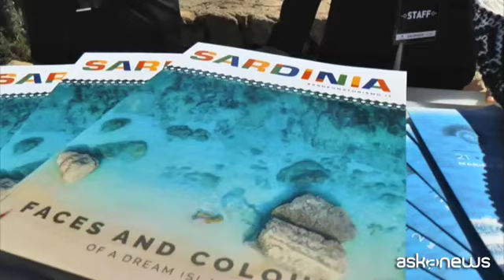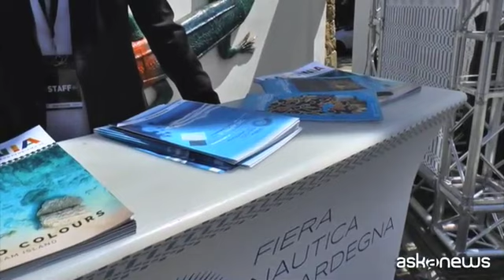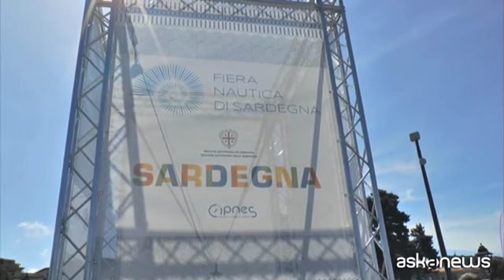Sardegna, a Porto Rotondo la seconda edizione della Fiera Nautica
Porto Rotondo, 24 apr. (askanews) - Rimettere la Sardegna al centro del Mediterraneo e usare il mare dell'isola come elemento di unione per artigianato, tradizioni e culture da fare scoprire al turista.
È questa la missione della seconda edizione della Fiera Nautica di Sardegna che si svolge dal 21 al 25 aprile nella Marina di Porto Rotondo. Un evento organizzato dal Cipnes Gallura e finanziato dall'Assessorato al Turismo, Artigianato e Commercio della Regione Sardegna per promuovere lo sviluppo del diportismo nell'isola, come confermato dallo stesso Assessore al Turismo Gianni Chessa: "Il sogno è quello di andare oltre il mare e di far vivere l'isola tutto l'anno. Era impensabile che un'isola bellissima come la nostra non avesse una fiera della nautica, il vero risultato sarà far nascere il polo della nautica del Mediterraneo".
Oltre 150 imbarcazioni, 130 espositori, talk, esibizioni, degustazioni e vere e proprie esperienze nel mondo delle tradizioni sarde. Questo quello che troveranno i visitatori, con ingresso libero dalle ore 10.00 alle 20.00, alla seconda Fiera Nautica di Sardegna nella marina di Porto Rotondo. Un evento in costante crescita, come confermato dal Presidente del Cipnes Gianni Sarti: "Vogliamo spingere sull'acceleratore, verrà costituito il distretto della nautica; si tratta di un progetto sul quale stiamo lavorando e che darà un impulso maggiore".
A raccontare l'evento ed i suoi obiettivi è stato il Direttore del progetto Marketing Insula - Sardinia Quality World, Massimo Masia: "Il Cipnes insieme all'assessorato al Turismo, Artigianato e Commercio della Regione Sardegna ha sviluppato questo grande progetto di marketing regionale, vogliamo raccontare la destinazione Sardegna attraverso percorsi tematici esperienziali e identitari".
Una fiera a 360 gradi e attenta alla sostenibilità e alle innovazioni del mondo green e delle rinnovabili, per una Sardegna che attraverso la nautica vuole raccontarsi tra passato, presente e soprattutto futuro.